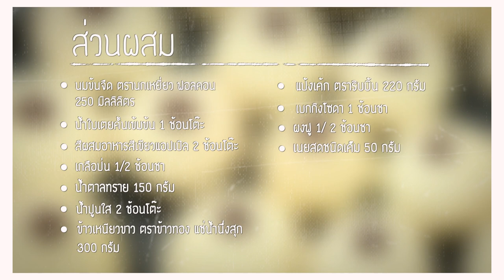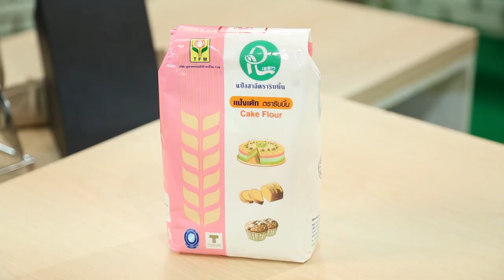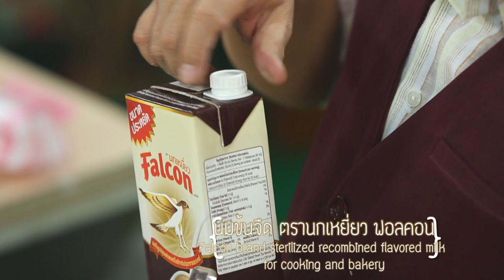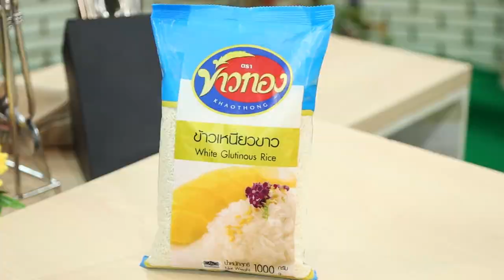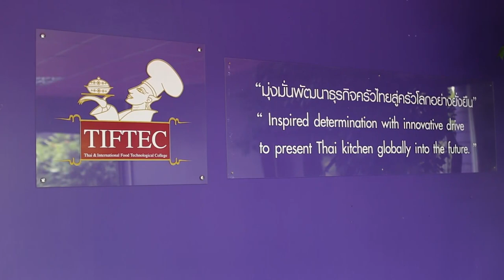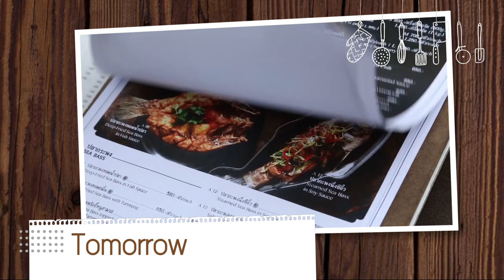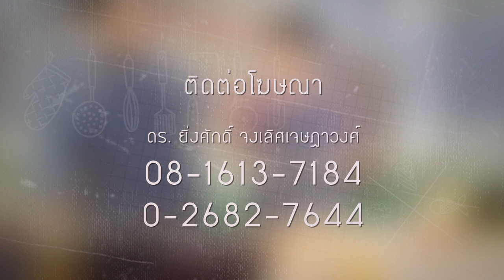อ.ยิ่งศักดิ์ สอนทำ "ขนมเปี๊ยะนมไส้ข้าวเหนียวแก้ว" l Holiday Cooking l EP89 l 4/4